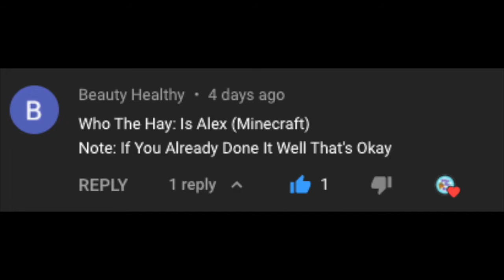Who the Hay: Is Alex From Minecraft?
Thank you to  Beauty Healthy and Liam for the question! :)